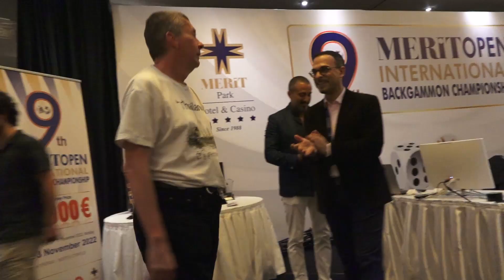T H E E N D ! 🤝✌️